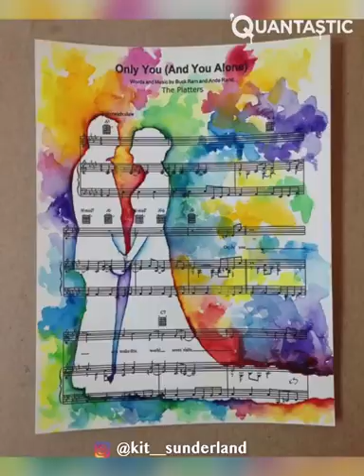New These Talented Artists Will Inspire Your Creativity ▶ 11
This incredible group of artists bring fresh and crazy ideas that will inspire you into creating amazing pieces!

Callen is a Canadian abstract painter who exercises his emotions through colorful explorations

Michael is an artist who likes to recreate cartoons using big wood planks

Bri is an artist who uses her windows as canvases! Her creations are inspired on childhood cartoons

This creator gives tutorials on  amazing origami pieces. Check her social media and give her tutorials a try

Lucas is an artist who experiments with different mediums to create incredibly unique pieces

Kierra is an illustrator with a wild imagination. Her designs can be found on doors, her own skin and canvases

Dev is an artist who likes to teach her followers cool tips and tricks

Lyra is an illustrator foil artist and fan of shiny colors

This amazing artist believes in celebrating culture through her art. Check her polymer clay pieces

Painting with watercolours is Vanessa's speciality. Check her cool pieces out

Valerie is a miniature sculptor who uses polymer clay to create cute characters

Jasmine is a gouache and watercolor artist who likes to get inspiration from nature